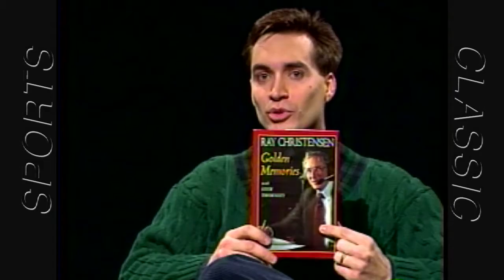CTV Sports Classic with Ray Christensen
1994 interview with Gopher broadcaster Ray Christensen